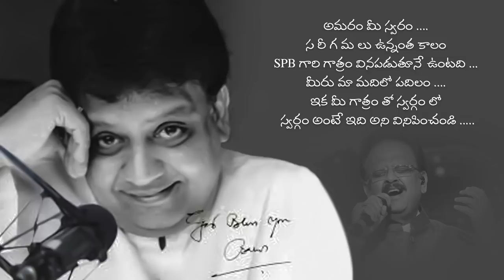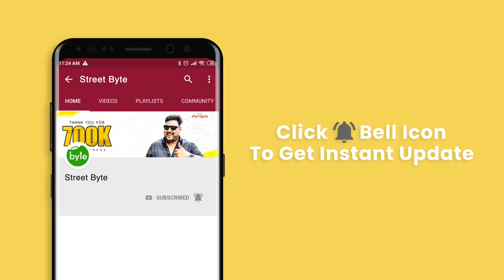New concept Dishes | Flax Seeds Chicken | Food in Hyderabad | Silly Monks | Vivahabhojanambu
Video shot at :
Vivahabhojanambu
Plot no 265/f, road no 10c Jubileehills hyderabad
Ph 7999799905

Vivahabhojanambu
4th Floor,CVK Park, ParkLane,Secunderabad,Hyderabad-500003.Telangana
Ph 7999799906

Vivahabhojanambu
VORLA NR1
SAINIKPURI X ROAD
A.S.RAO NAGAR
SECUNDERABAD
PIN 500094
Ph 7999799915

“PERSONALISED OR CUSTOMISED PACKAGED DRINKING WATER BOTTLE FOR ANY BUSINESS OR OCCASION – THEN OCEANA POSITIVE IS THE ONE STOP DESTINATION.”
OCEANA POSITIVE IS ‘INDIA`S LEADING PREMIUM LABEL WATER BOTTLE’ BRAND BASED OUT OF HYDERABAD AND CATERING TO 8 SOUTHERN CITIES WITH MORE THAN 600+ PROUD CUSTOMERS.
OCEANA POSITIVE HAS SUPPLIED MORE THAN 50 MILLION CUSTOMISED WATER BOTTLES SO FAR SINCE WE BEGAN OUR HUMBLE JOURNEY IN 2013. TODAY, WE SUPPLY AN AVERAGE OF 25 BOTTLES PER EVERY SINGLE MINUTE ROUND THE CLOCK AND CONSTANTLY GROWING BY THE DAY.
OCEANA POSITIVE DOESN’T JUST BRING YOU A NORMAL BOTTLED WATER – IT BRINGS ABUNDANT MARKETING ABILITY OR A PERSONALISED STATEMENT IN PUREST FORM OF WATER.
FOR EVERY OCCASION AND CELEBRATION IN LIFE, “OCEANA POSITIVE” CAN CATER PERSONALIZED WATER BOTTLES WITH SPCEIALLY DESIGNED AND PERSONALISED HIGH QUALITY LABELS REPRESENTING THE BRAND VALUE.